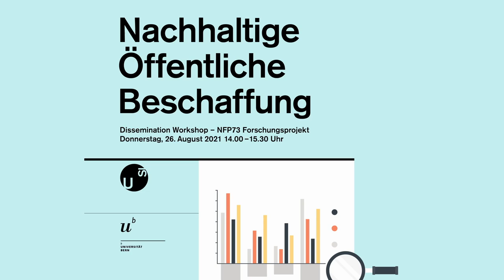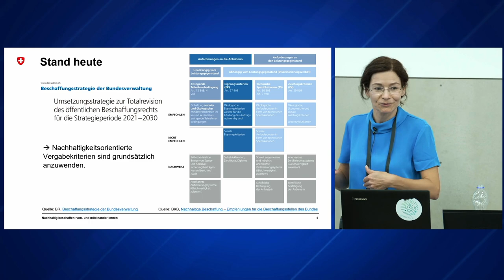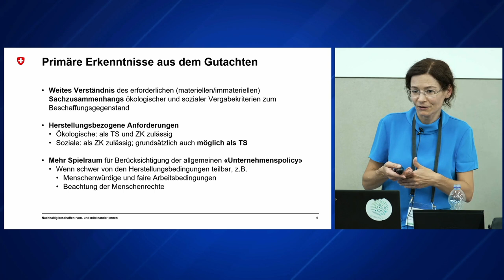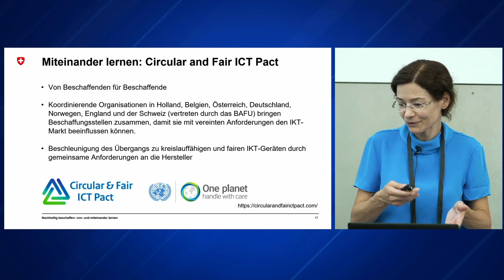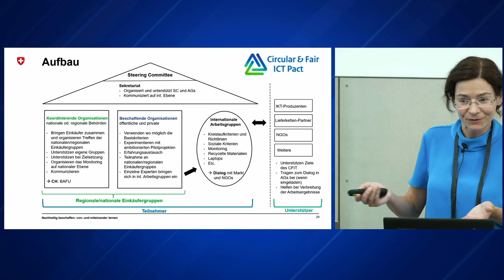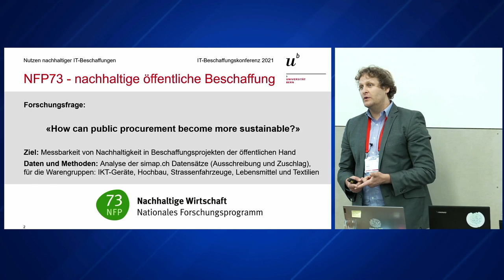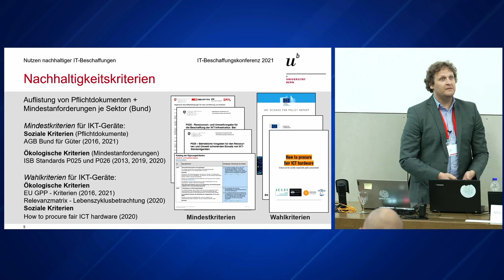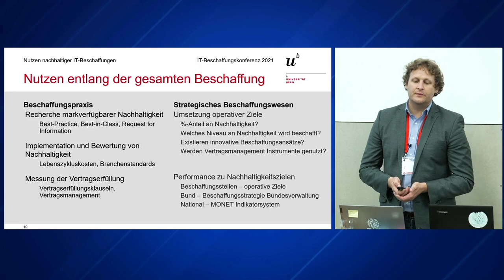Nachhaltigkeit in der Beschaffung | Diverse Speaker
1. Vortrag zum Thema "Nachhaltig beschaffen: von- und miteinander lernen – Rechtsvergleich EU-Vergaberichtlinien und BöB/VöB sowie Circular & Fair ICT Pact" mit Nathalie Clausen

2. Vortrag zum Thema "Der Nutzen nachhaltiger IT-Beschaffungen entlang des gesamten Beschaffungsablaufs" mit Tobias Welz

3. Vortrag zum Thema "Europäische Perspektive auf Nachhaltigkeit in der öffentlichen Beschaffung" mit Philipp Tepper

4. Vortrag zum Thema "Nachhaltigkeit in Beschaffungsmanagement und -praxis wirksam stärken" mit Ruth Freiermuth Knuchel